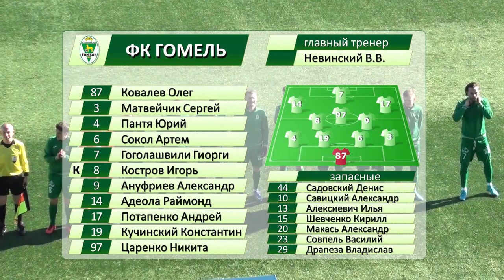ФК Динамо Мн 1 - 1 ФК Гомель 06 03 2022